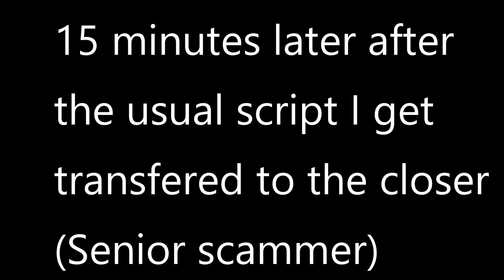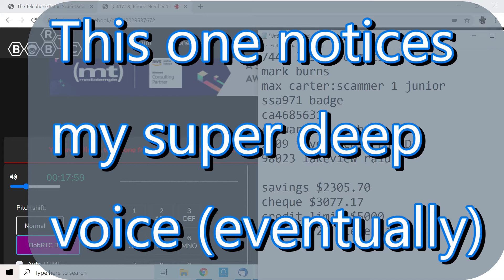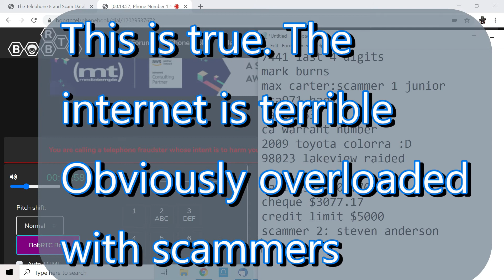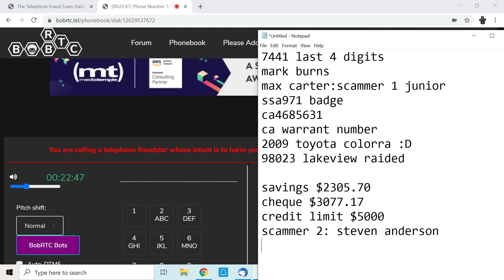SSA scammers 280820 Part 1 Voice too deep and sexy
The junior was new and pretty bad at scamming. They also had terrible internet which made it hard to understand them at times.
The senior scammer thought the bad connection was my voice changer ??? apparently but as you hear it isn't.